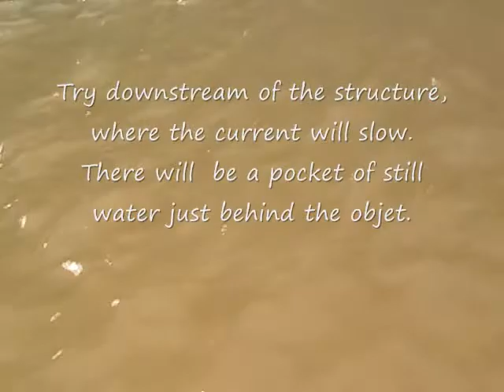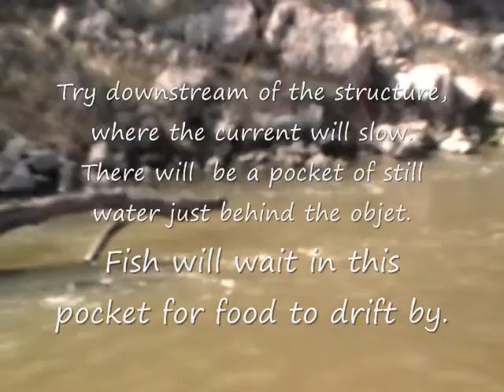Fishing River Obstructions